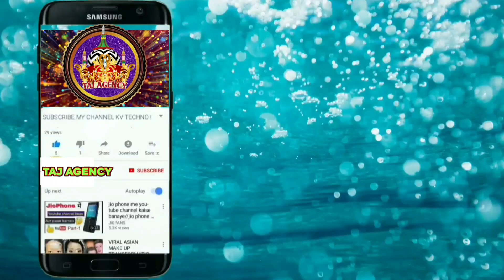Gunja yah nara Jado Jadal mein《By》☆Hafiz w Qari Asfaq sahab Sultanpuri||NewBayan2023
Gunja yah nara Jado Jadal mein《By》☆Hafiz w Qari Asfaq sahab Sultanpuri||NewBayan2023Assalam u Alaikum Dosto Please Support Us Click On Subscribe Button Like Comments And Share This Video We Are Always Try To Upload Something New In Hd Sound Quality Keep Watching This Video And Enjoy Yourself Aap Yahan Sunni Razvi Barelvi Ahle Sunnat Ki Aawaz Ahle Sunnat Wal Jamat Ke Islamic Jalso Ki Recording Jaise Latest Naat Collection New Naat Manqabat Taqreer Bayan Nizamat Hamd Salam Kabhi Bhi Sun Sakte Hain हमारे Taj AGENCY CHANNEL पर रोज़ नई नात तक़रीर निज़ामत के Video देखने के लिए हमारे Channel को अभी Subscribe करे और रोज़ नए Video s देखते रहे हमारे चैनल पर अपनी Audio/ Video अपलोड कराने के लिए हमारे WhatsApp या Imo पर सेंड करे आप की Audio/Video 24 घण्टे में YouTube channel Taj Agency पर अपलोड कर दी जायेगी